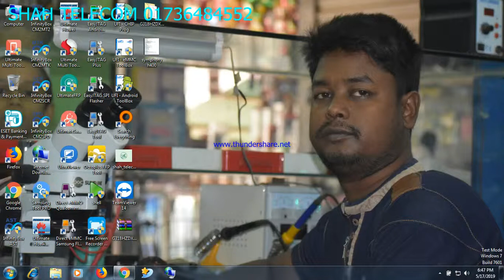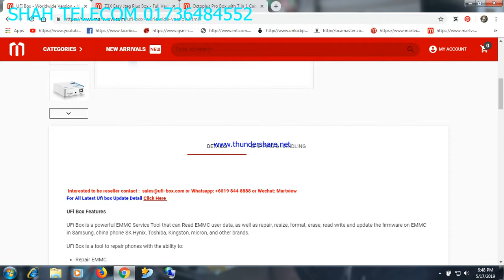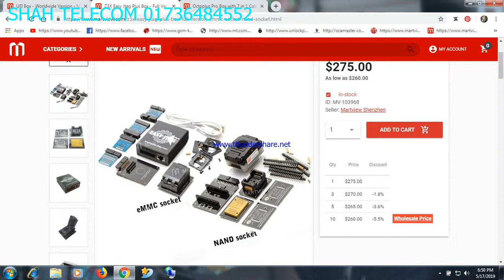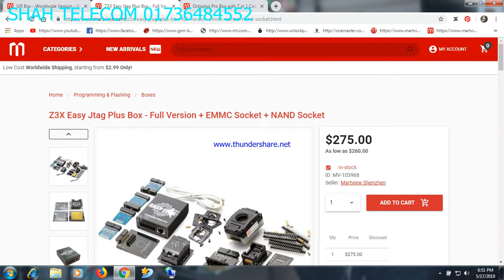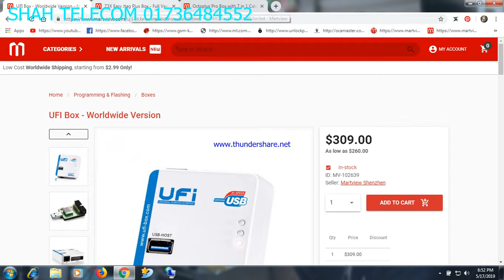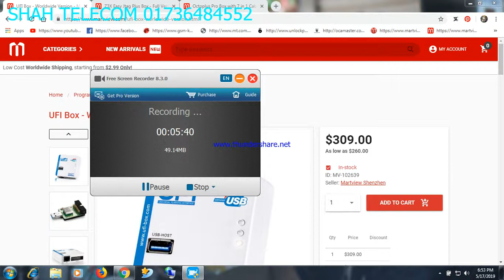Octoplus Pro Box Z3X Easy Jtag Plus Box UFI Box